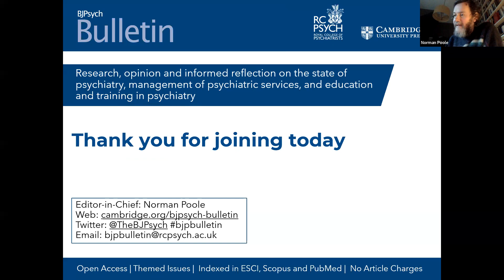Members' Webinar: Magical thinking and moral injury: exclusion culture in psychiatry – 24 Feb 2022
This webinar explored the themes of exclusion culture in psychiatry and rehumanising psychiatry discussed in Chloe Beale’s BJPsych Bulletin article Magical thinking and moral injury: exclusion culture in psychiatry